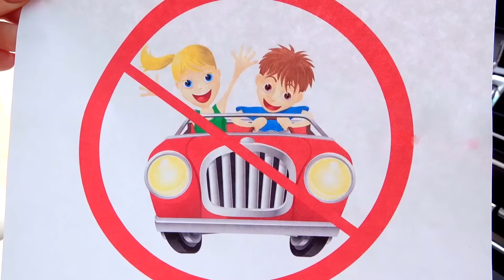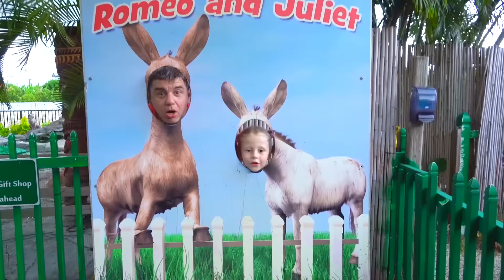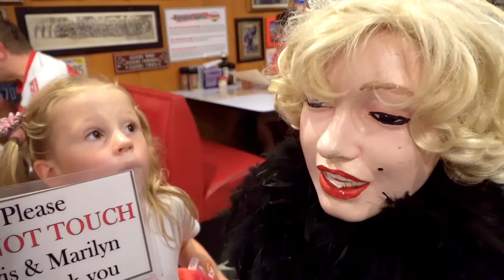Nastya ve Stacy kaydıraklı sihirli bir oyun eviyle oynuyormuş gibi yapıyor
Nastya, Stacy ile oynamak istedi ama Stacy makyaj oyuncaklarıyla meşguldü ve Nastya'yı görmezden geldi. Nastya'nın babası büyük kaydıraklı sihirli bir oyun evi satın aldı. Nastya, Stacy'ye bir prenses elbisesi ve makyaj seti verdi ve tekrar oynamaya başladı.